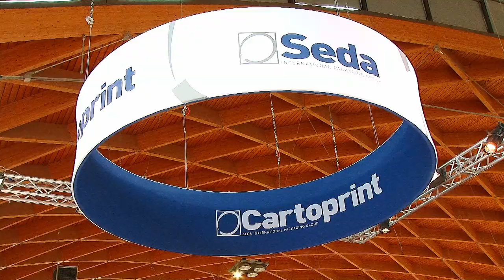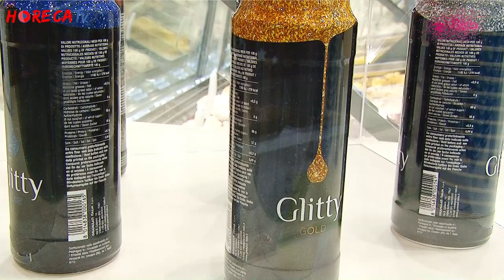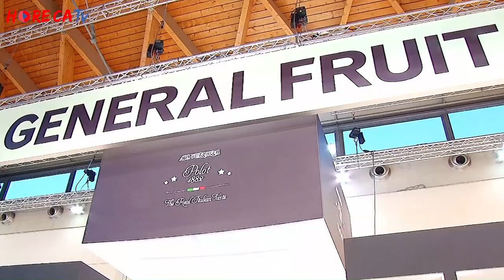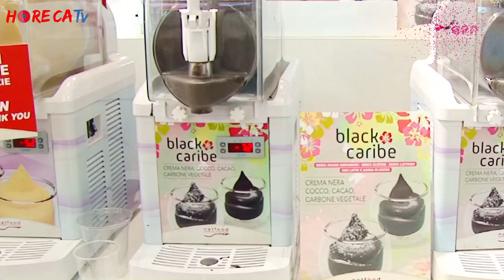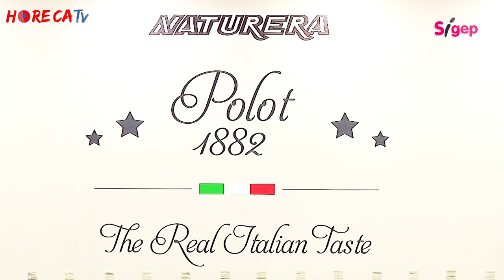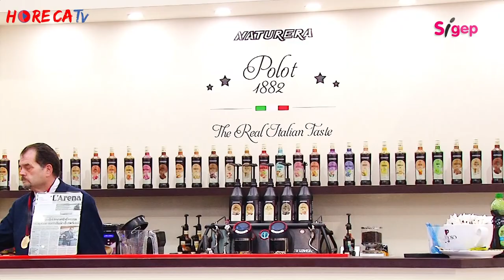HoracaTV SIGEP 2018 Fabio Russo intervista M. Pinfildi e G. Lochis di SIREA General Fruit srl